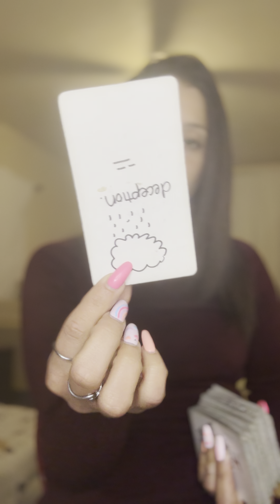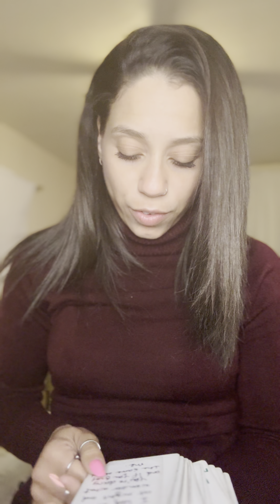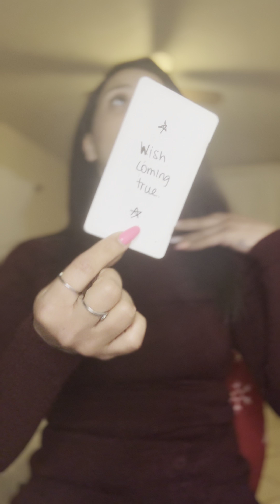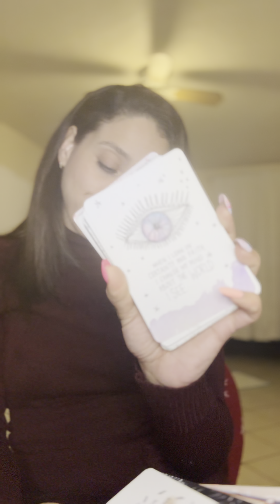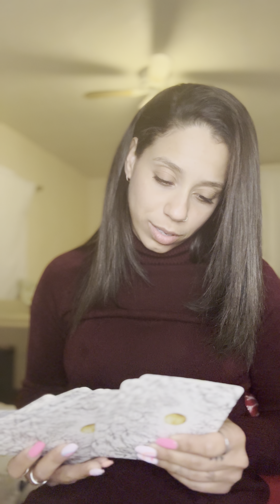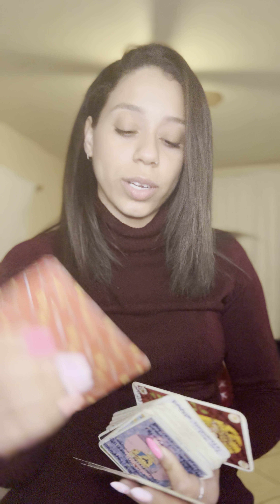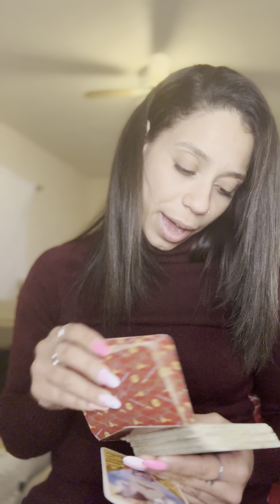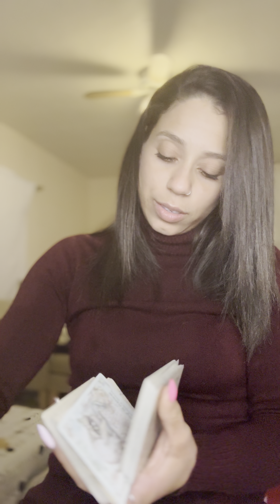There was confusion behind this entire situation & the truth is FINALLY being revealed. 🧿